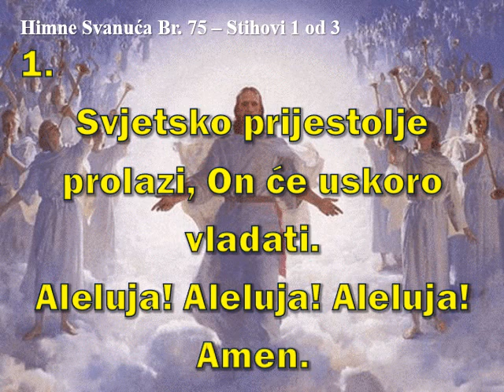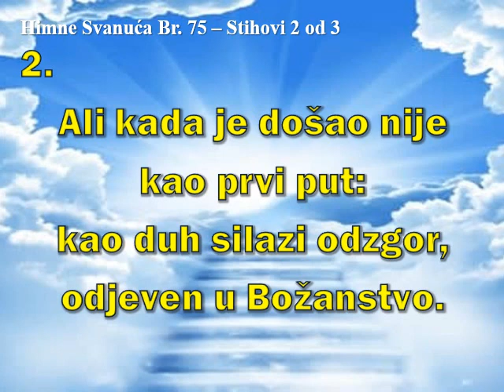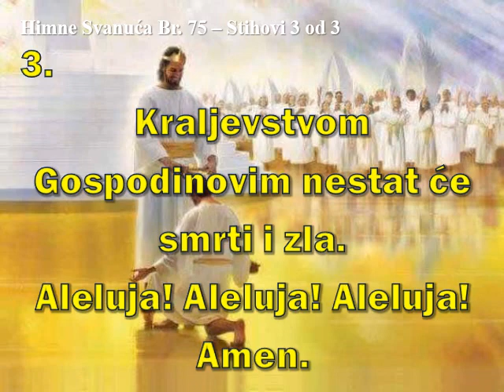HIMNE SVANUĆA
HIMNA 75 KRIST U VLASTITOJ PRISUTNOSTI